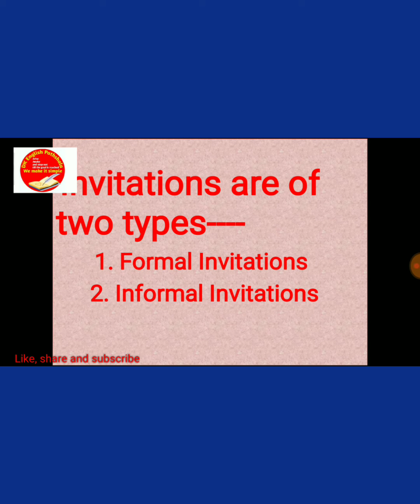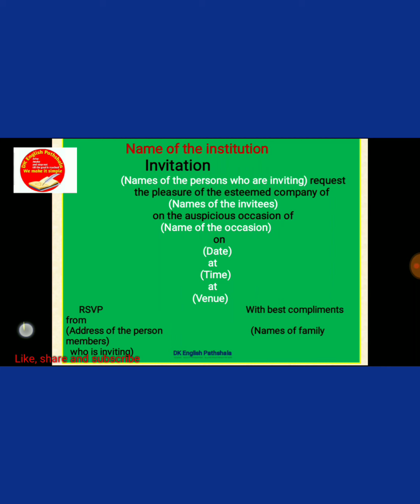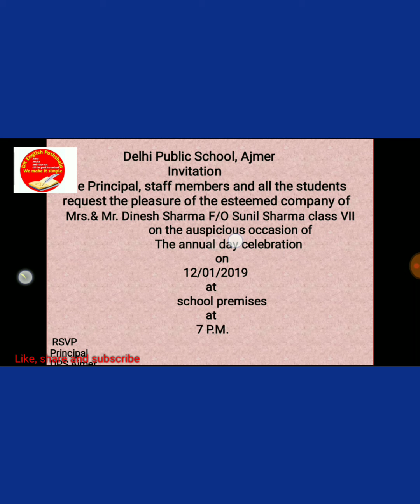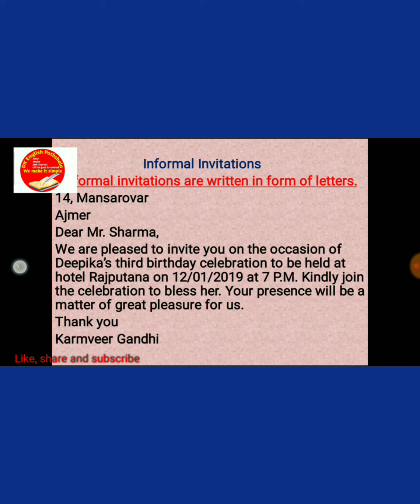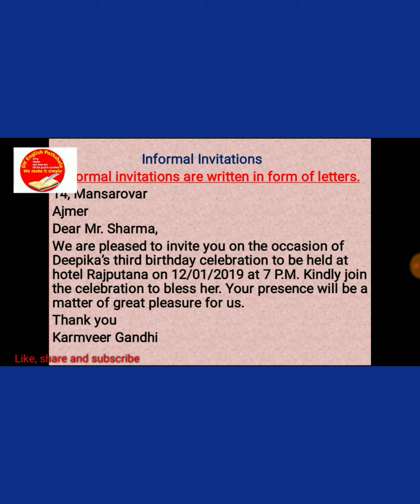Formal and informal invitation how to write|| CBSE Exam class 12|| CBSE Exam 2020llBoard examination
The video describes about the proper format and method of writing a formal or informal invitation.
Hello viewers,
I appreciate your time on this platform. This channel on youtube is meant to help the students who are preparing for class 9,10,11 and 12 English. All the lessons have been explained as well as summarised to give all students a better understanding. I apologise for audio problems in some videos. But you can solve the problem easily by plugging earphones to your phones. Share it among your friends as sharing is caring. If you have forgotten to like or share, please go back to the video and do it. Believe me, it matters a lot and makes a lot of difference to me.